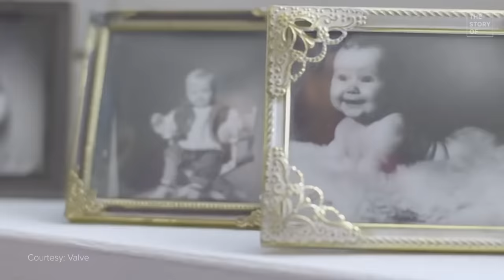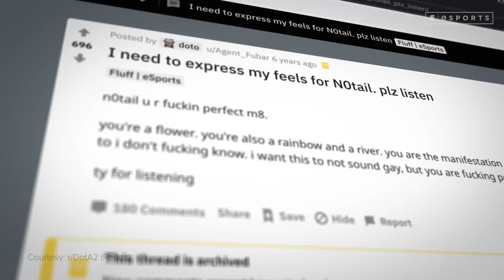The Betrayed Brother who Became the Heart of Dota's Greatest Team: The Story of N0tail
You’ve heard of OG.

You know how a ragtag group of discards Cinderella’d their way to not one but two of the biggest wins in the history of esports. How a pubstar, a quitter, a coach and a comedian defied every conceivable expectation and made history.

Then there’s the long-suffering sweetheart who made it all happen. The heart and soul of OG. The god in whose image it was created.

The flower. The rainbow. The river. The BigDaddy himself.

Written & Voiced by: Dimitri Pascaluta (@DPascaluta)